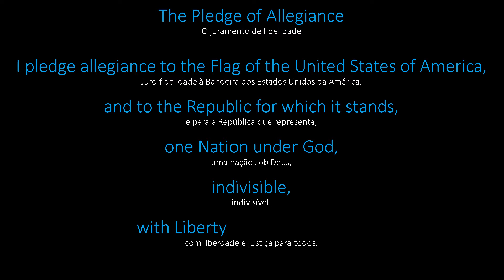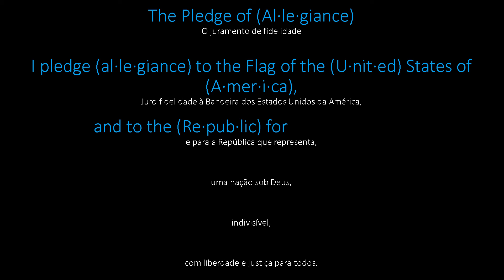O juramento de fidelidade | Aluno de inglês ouve e fala o vídeo | EP 92 Portuguese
English American Native Tutors
(E-AN TUTORS)
• Vídeo educacional em inglês: O juramento de fidelidade | Aluno de inglês ouve e fala o vídeo | EP 92  Portuguese
Neste vídeo, os alunos de inglês aprenderão:
O juramento de fidelidade dos Estados Unidos da América
Juro fidelidade à Bandeira dos Estados Unidos da América e à República que ela representa, uma Nação sob Deus, indivisível, com Liberdade e Justiça para todos.

Como dizer o juramento de fidelidade?
Como dizer os Estados Unidos da América, o juramento de fidelidade?
Qual é a promessa dos Estados Unidos da América?
Como dizer as palavras do The Pledge of Allegiance?
Coloque o seu e no seu coração enquanto diz o juramento de fidelidade.
Aprenda o juramento de fidelidade?
Ouça e Fale Inglês Aluno o Juramento de Fidelidade.